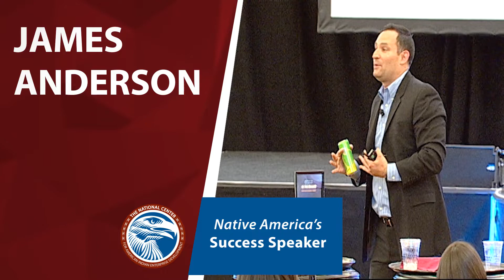James Anderson: Native America's Success Speaker